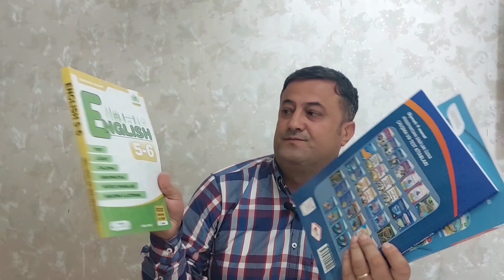İbtidai sinif şagirdi əgər repetitor yanına gedirsə bu təhsilin faciəsidir.